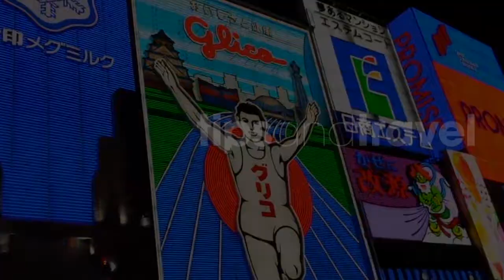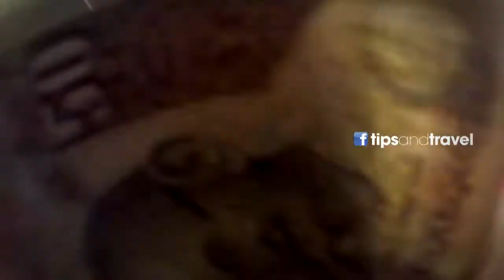De compras en Udaipur- INDIA